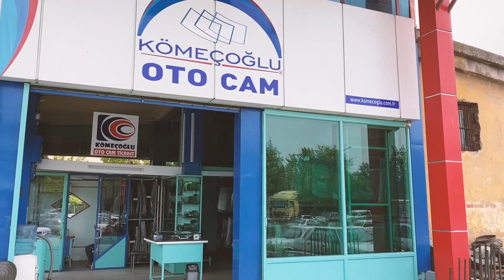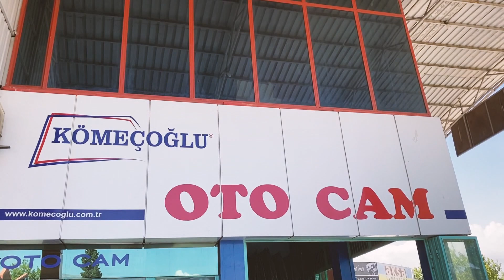KÖMEÇOĞLU OTO CAM TANITIM FİLMİ 2020©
Kömeçoğlu Oto Cam Tanıtım Filmi
Kurgu: Yalçın KÖMEÇOĞLU